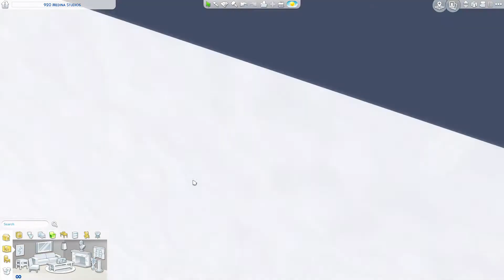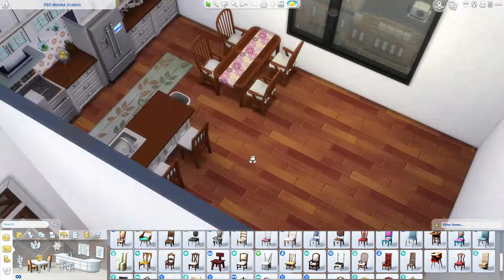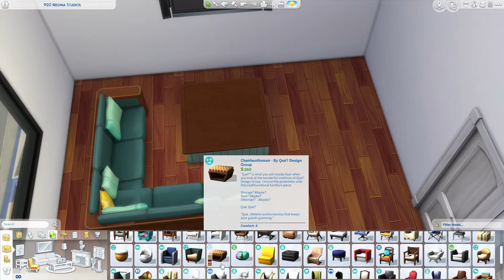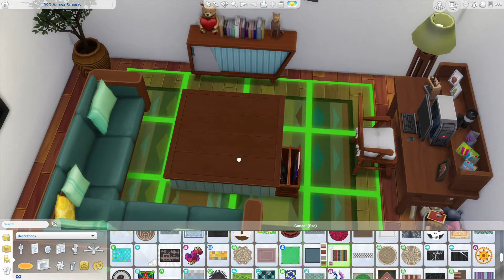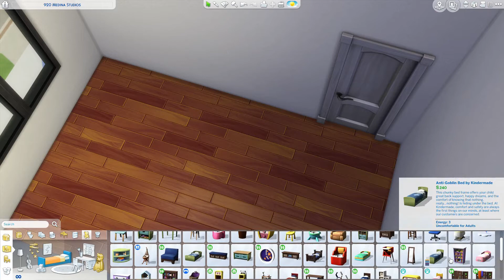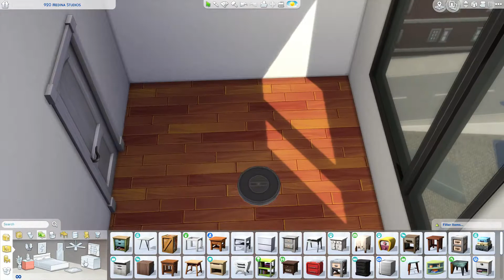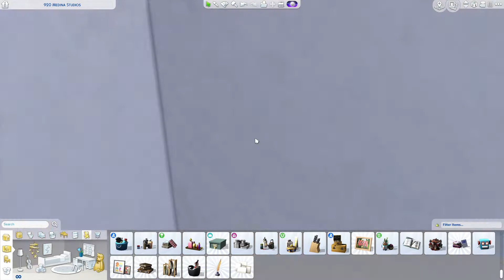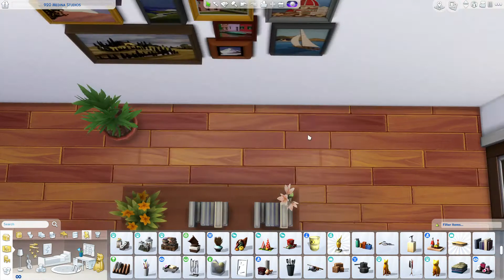Fixer Upper Apartment #3 || The Sims 4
Hey guys, this video is my third of the Fixer Upper series, hope you like it. I had a lot of fun, renovating and decorating. Love every single room. Love You All!